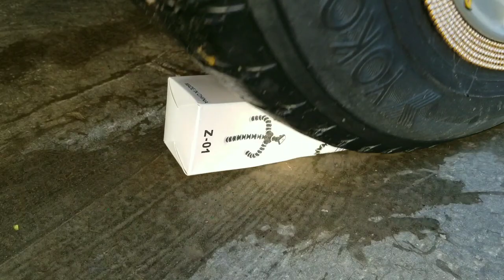Large Syringe Vs Car! EXPERIMENT: Crushing Things with Car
Video Covers:-
crushing crunchy and soft things with car
crushing crunchy things
crushing crunchy things with car
crushing crunchy and soft
crushing crunchy and soft things by car experiment
crushing crunchy & soft things by meat grinder
crushing crunchy and soft things with machine
crushing crunchy by car
Tire
crushing things with car
crushing things
crushing things with a hydraulic press
crushing things with machine
crushing things with a shredder
crushing things under car
crushing things with car animals
crushing things with car asmr
crushing things with car 1 hour
crushing things with truck
crushing crunchy and soft things by car dog
crushing things
satisfying car crushing
crushing things with a crusher
crush soft things
car crushing asmr 1 hour
crushing things with your car
things with car
crushing things
crushing crunchy
crushing machine
crushing soft things with car
crushing floral foam
crushing things with a hydraulic
press
crushing animals with car
crushing soap
crushing things with Car tyre
Crushing Acrylic Paint with Car
tire
crush
tire crushing
car vs
car
car vs foam
shredding
press
experiment
experiments
car vs slime
slime
iphone
car vs iphone
wet foam
glitter
glitter foam
satisfying
satisfying foam
crushing things
crunchy
floral foam
soap asmr
tide
paing
tire crushing
car vs foam
Hellomaphie
tire crush
tire crushing
car vs foam
car vs squishy
car vs slime
car vs iphone
glitter foam
satisfying
satisfying foam
car vs foam
car vs squishy
car vs slime
Hellomaphie
crunchy
floral foam
Oddly Satisfying videos
tire
tide pods
paint balls
car vs iphone
car vs floral foam
glitter foam
satisfying foam
oddly, antistress
destroying
Experiment
Car
Car Vs
Balloon
Orbeez
CAR VS Toothpaste
Auto Vs
crushing things
crunchy
floral foam
Oddly Satisfying videos
soap asmr
tide pods
paint balls
oddly
visual
antistress
car vs squishy
car vs slime
car vs iphone
wet foam
glitter foam
satisfying
satisfying foam
crushing things
floral foam
vscar
car crush balloon asmr
car crushing
asmr running over things with car one hour
feet crush
car crushing asmr1 hour
vscar
car crushing
feet crush
drmatches
crushingthingswithcar
car running over things
running over stuff with a car
car crushing
crushingthingswithcar
crushingcrunchy
crushingthingswithcar
asmr crushing
crushing crunchy and soft things by car
smashing stuff with a car